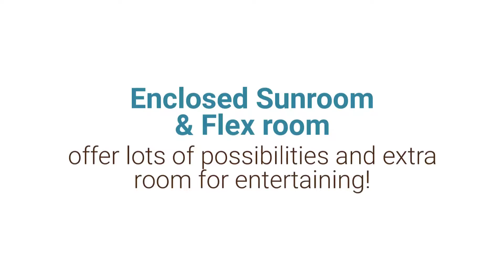8915 Oak Trail Drive ~ Santa Rosa Home for Sale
This beautiful Manzanita model is ready for you. The smart floorplan features 2 bedrooms, 2 full bathrooms, flexible bonus room and light-filled enclosed sunroom. With fresh interior paint, new carpeting and new appliances in the kitchen this wonderful home is ready to move in or for you to take it to the next level. Enjoy the scenic views of Mt. Hood and Sugarloaf Mountain in the front and a great back yard with mature fruit trees and room to entertain or garden. Great storage shed adds to the abundant storage.